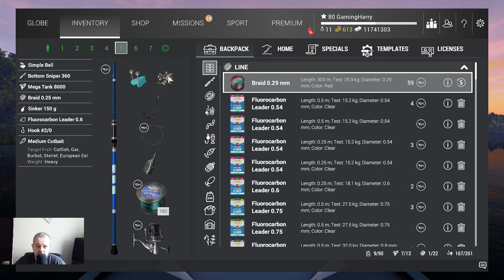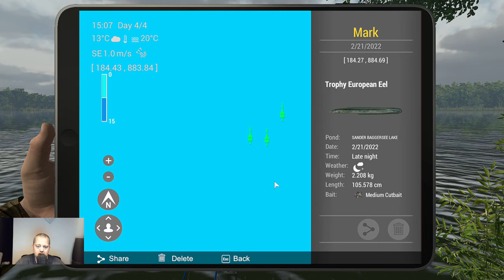Fishing Planet, Sander Baggersee Lake, European Eel, Trophy and Unique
Welcome to a new video from Fishing Planet.
Sander Baggersee Lake, European Eel, Trophy and Unique

Then don't forget a thumbs up and leave a message.

And if you like you can join me on discord or facebook.